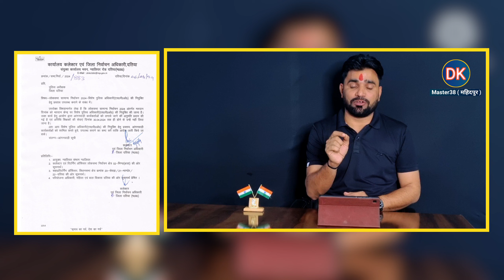|| अतिथि शिक्षकों को लेकर DPI के आदेश पर अमल शुरू , अतिथि शिक्षकों के लिए बड़ा अपडेट ||